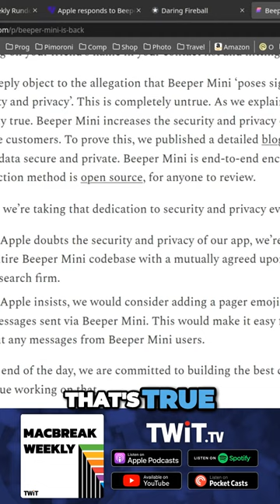Beeper Mini's Security Claims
The Beeper Mini saga continues as Beeper Mini's access to iMessage was brought down initially to "protect our users" and then brought back without needing to register your phone number.